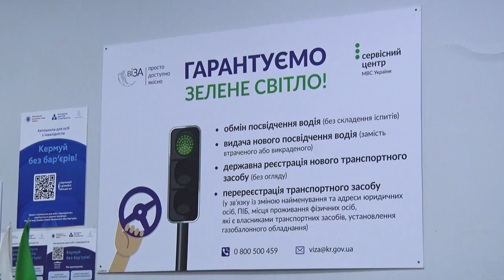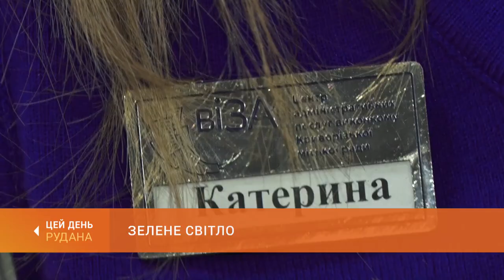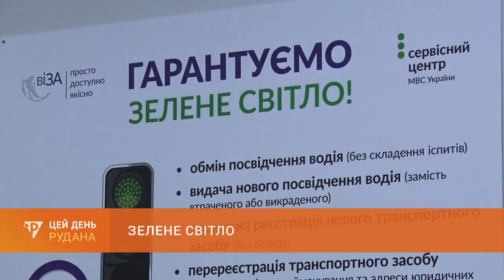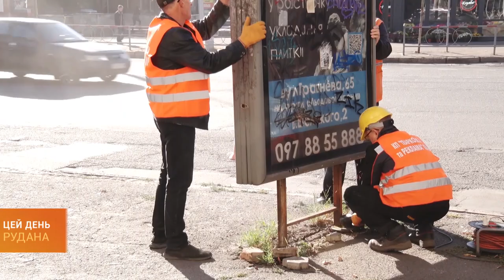«Цей день» (23.10.2024)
У випуску:
0:00 Цей День
1:14 Зелене світло: як власникам авто отримати сервісні послуги в центрі "Віза"
5:51 Пенсія, страховий стаж і вік: криворізькі фахівці Пенсійного фонду пояснили зв'язок головних складових права на пенсійні виплати
11:04 Криворожанка шукає свідків аварії, в якій загинула її мати
13:44 Пісня на війні: історія криворізького музиканта Костянтина Перепелиці
18:11 Реклама за правилами: сьогодні в Металургійному районі демонтували незаконні рекламні борди
20:00 Переходимо на стандартний час: в ніч на 27 жовтня українці востаннє переведуть стрілки годинників на годину назад
22:21 Хоч дощ, хоч сонце - осінь неповторна: криворіжці поділились, за що люблять осінню пору в місті
26:18 Прощання